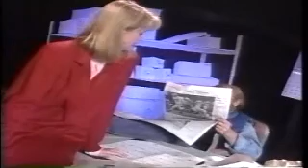"E Is For Education"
A film noir introduction to APICS Education as detective Phyllis Marlowe takes on the case of Lamonica's Harmonicas in Santa Monica.